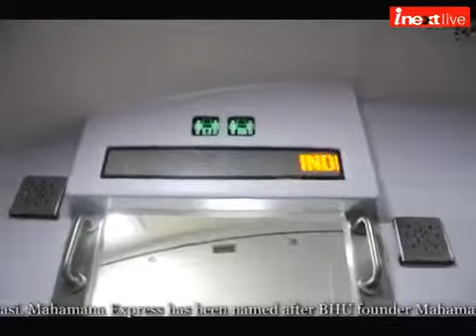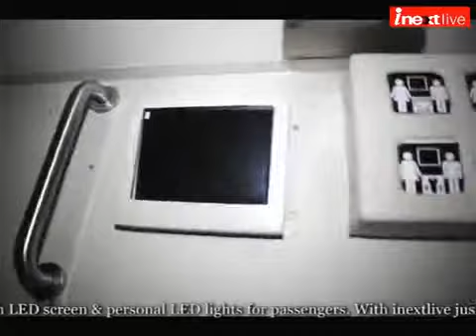Future India train